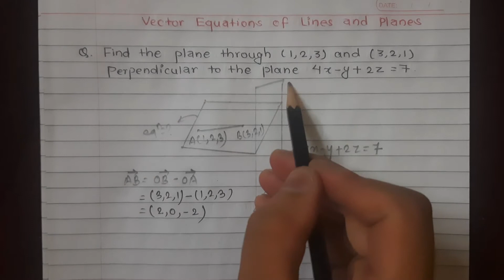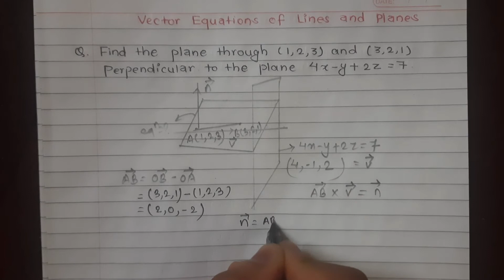Vector equation of lines and planes with full concept | Engineering mathematics I | BE Civil | #12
Hello Viewers, In this video I've solved most important question from vector chapter of Engineering mathematics I (Bachelor in Civil Engineering). This question carry 4 marks in exam.